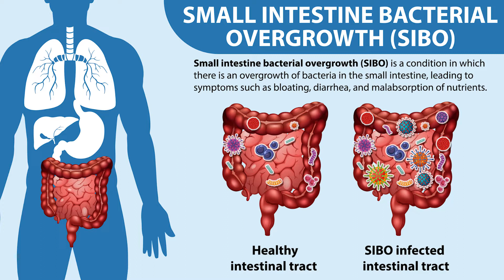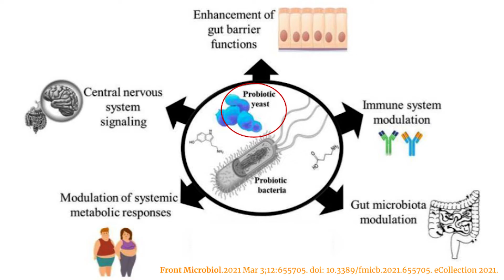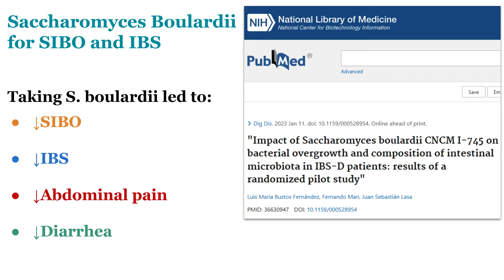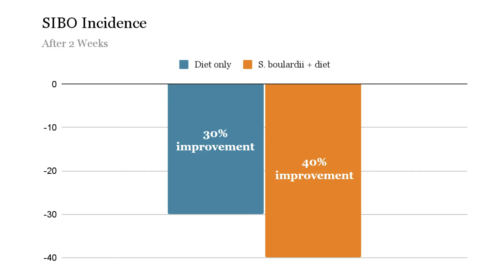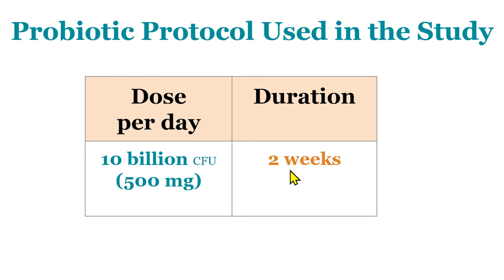Probiotic Proof: Saccharomyces boulardii Helps Improve SIBO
Saccharomyces boulardii is a probiotic category with many proven gut health benefits.

Until recently, it was thought that those with SIBO (small intestinal bacterial overgrowth) should not only avoid saccharomyces boulardii, but probiotics altogether.

Today I'm going to share some exciting updates that show something quite counter to this thought.

Join me to hear more about SIBO and how you can help improve it with a simple, research-backed protocol.

Featured Products
Probiotics used in study

Timestamps
00:00 Intro
00:53 Defining SIBO
02:38 S. boulardii origin & benefits
04:40 Impact of S. boulardii on SIBO
06:55 An S. boulardii protocol